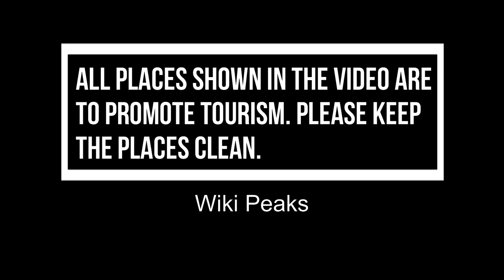Top 10 Best Tourist Places to Visit in Grand Island, Nebraska | USA - English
Grand Island is one of the biggest tourist attractions in USA having many best places in Grand Island. Grand Island is a city in central Nebraska. The sleek Stuhr Museum of the Prairie Pioneer traces the area’s early history. In restored Burlington Station, Tri-City Model Railroad Association exhibits a sprawling model of mid-20th-century Grand Island. Southwest of the city, Crane Trust Nature & Visitor Center offers trails, a butterfly garden and blinds for viewing migrating sandhill cranes along the Platte River.

There are many beautiful places in Grand Island. USA has some of the best places in Grand Island. We collected data on the top 10 places to visit in Grand Island. There are many famous places in Grand Island and some of them are beautiful places in Grand Island. People from all over USA love these Grand Island beautiful places which are also Grand Island famous places. In this video, we will show you the beautiful places to visit in Grand Island.